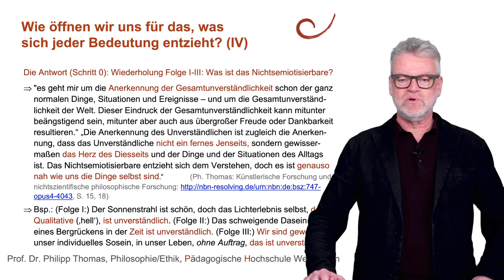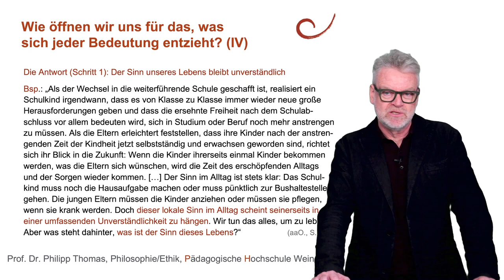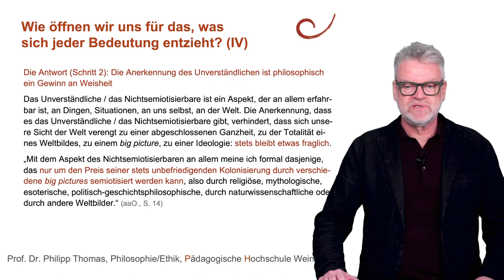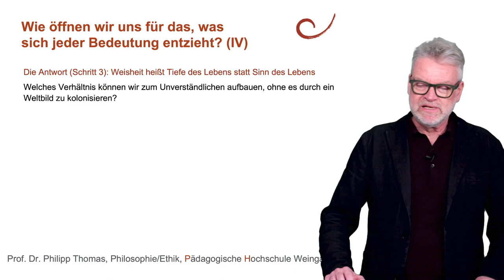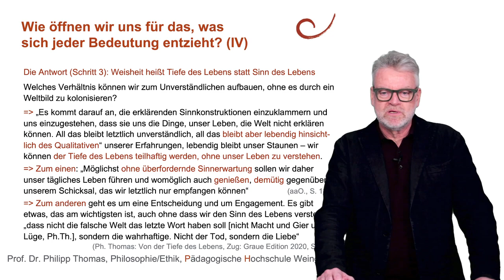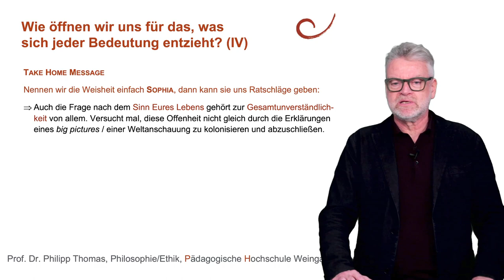38 Wie öffnen wir uns für das, was sich jeder Bedeutung entzieht (IV) (Sinn unseres Lebens)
Wie öffnen wir uns für das, was sich jeder Bedeutung entzieht? In der vierten Folge geht es um die Frage nach dem Sinn unseres Lebens. Nicht nur das Qualitative unseres Erlebens (z.B. Sichtbarkeit, Hörbarkeit etc.) (Folge I), Elementares (Raum, Zeit, Sein) (Folge II) und unsere Identität (Folge III) entziehen sich unseren normalen, alltäglichen Bedeutungswelten. Sondern auch der Sinn von allem, insbesondere der Sinn unseres Lebens bleibt unverständlich (Folge IV). Auch hier können wir der Versuchung widerstehen, das Unverständliche durch das Vokabular bestimmter Weltanschauungen oder Modelle der Welt zu kolonisieren. Weisheit kann hier bedeuten, den Sinn des Lebens zu suchen und stattdessen seine unverständliche Tiefe  zu finden.